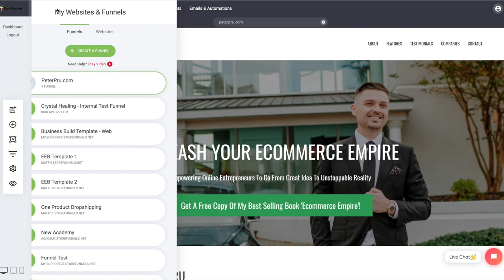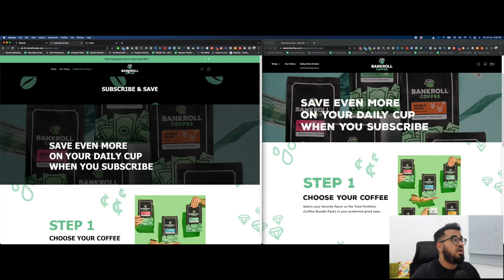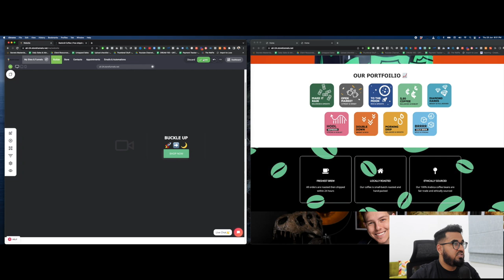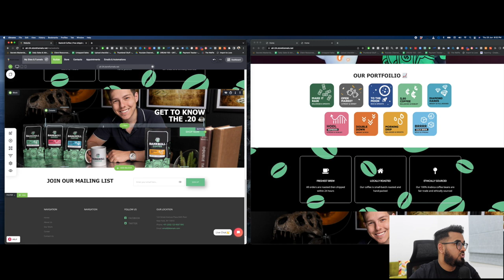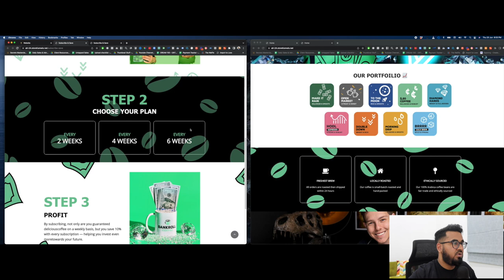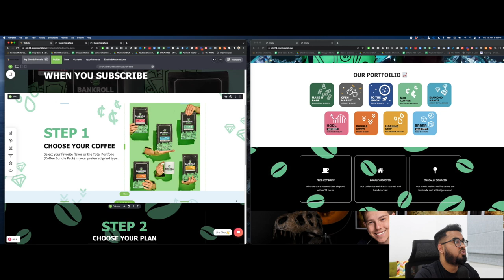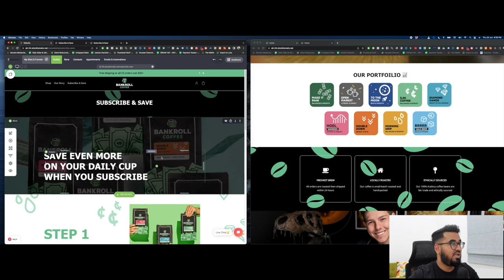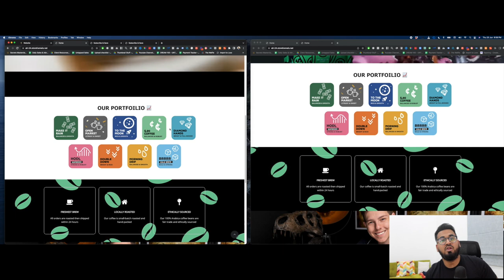Use Graham's $273,323 Dropshipping Website Template To LAUNCH YOUR STORE!!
About this video:

Win big with your ecommerce dropshipping business on the first try! By using proven 6 and 7 figure ecommerce templates you allow us to do the heavy lifting for you, and shortcut your path to ecommerce sales and success! In this video we use Graham Stephans ecommerce business template inside storefunnels, and make it available to you. If your launching a similar business, this template helps give you a massive edge, helps save you 100's of design hours, so you can get straight to selling!

Funnels, Subscription Boxes, Continuity Programs, & general Mindset and Business strategies for success! Now let's start building your EMPIRE!